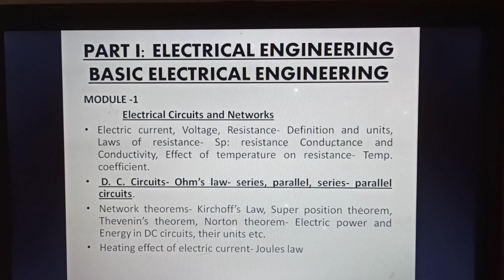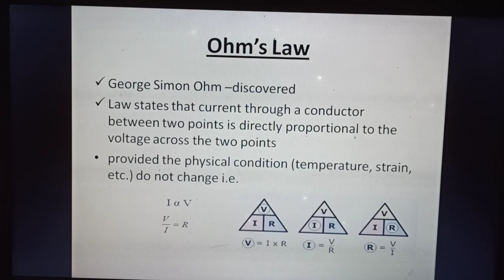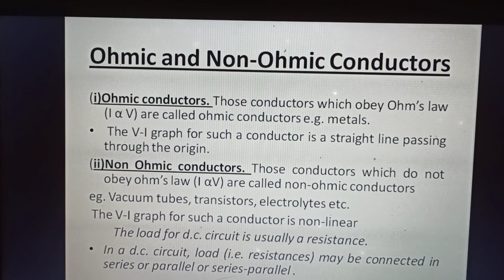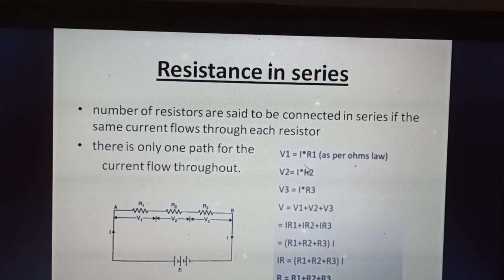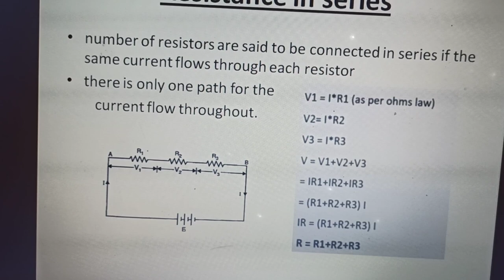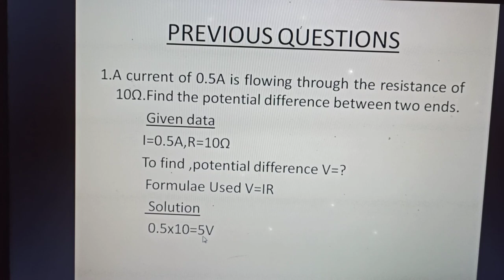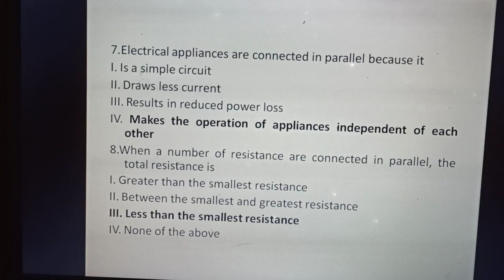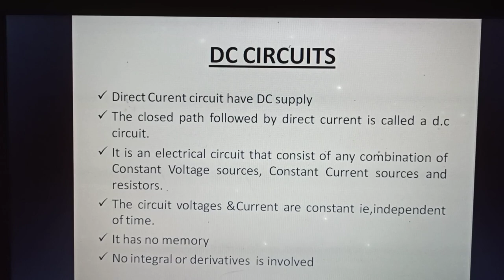KSEB Sub Engineer (Module 1)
Electrical circuits and Networks
DC Circuits
Ohm's Law

Anci tech channel, industrial extension officer, electrical engineering, lecturer in electronics, lecturer in polytechnics,  electrical and electronics, electronics and communication

kseb sub engineer, KeralaPSc, ksebSubEngineer, KSEBCoaaching Class, psc, pscCoaching